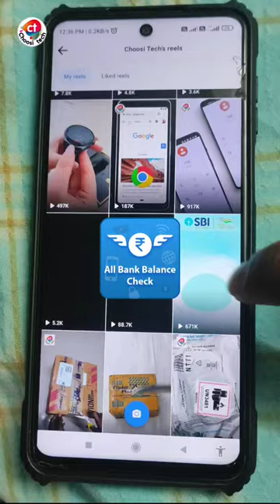Check Bank Balance with Missed call instant Result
instagram reels tamil
iphone 6
isha live program today
jai shankar foreign minister
jcb
jellyfish
jio 5g activation in tamil
jio 5g unlimited data plan tamil
jio 5q unlimited data tamil
jio 5g welcome offer tamil
jio data loan tamil
jio free data
jio free data 2023 tamil
jio true 5g tamil
joker song
kabaddi video tamil whatsapp status
kannada learning for beginners
karuppu perazhaga
kawasaki ninja h2r
kayal
kgf mother song tamil
kgf youtube channel
kite
leo updates in tamil
Ig v60 thinq 5g
little singham in tamil
long distance love whatsapp status tamil
love songs tamil
magic tricks in tamil
maha shivratri status tamil
malli padam
mama kutty song
manali trip
masana kollai
messi dribbling technique
mockingbird
modern warshipshope song
how to download tv series
how to get 1gb data in vi
how to get free 1gb data in vi
how to get free data on airtel
how to get free data on vodafone
how to make beyblade stadium
how to monetize instagram
how to register place in google map
hulk dog pitbull
infoman
insta millionaire pocket fm full story 315
instagram bonuses
instagram earn moneyfree fire tamil
free internet on airtel
free online courses with certificates in tamil
games
gana sakthi new song
godzilla movies tamil
google play
goundamani iyer comedy
green tea recipe in tamil
hand tractor
harris jayaraj music
harsha sai whatsapp status tamil
havoc brothers songs
hinjewadi phase 3drawing
drums
duniya whatsapp status full screen
en kannukulla oru sirukki whatsapp status
fast food eating
fire boltt cobra
food reviews
food shorts
food shorts tamil
football skills
free airtel data
free certificate course
free data for vi
free firecomputer photo editing app
cooku with comali season 4
COW video
cricket live
CWC 4 promo
cyber tamila
daiva short film tamil
dance ramesh wife dance
dancing songs
data free airtel
devathai aval oru devathai whatsapp status
dj black vijay tv counter
dị music telugu
dominar 250 top speedbride entry
bts shorts
bts tamil dubbed episode
bts tamil edit
bus
caligula
checkers game
chike chike boom boom song
chilla chilla song
chinna mullu kadhali allo song whatsapp status full sc...
chutti tv
chutti ty video
comedy
commodity tradingbaby comedy
baby dance
baby shorts
bbc documentary modi ji full video
beautiful drawing
beethoven
believer
believer song
best dating app tamil
best term insurance
bgm tamil whatsapp status
bharathi kannamma today episodes
bigg boss vikraman wife
bike side stand repair
bomma padamairtel free 1gb data miss call number
airtel free data 2023
airtel office number
airtel video
airtel vodafone
alex stand up comedy
amman songs tamil
anantham full movie in tamil
animate aishu channel
antman and wasp quantumania post credit scene
asuran review in tamil
aunty saree cleavage
auto video
ayyappan interview tamil
avyappan kovil busweb series download
18 + content
1gb data free airtel 2023
4k movie download website
4k video
5g unlimited data jio tamil
60fps movie download site
60fps movies download website
67 thalapathy
about bizgurukul in tamil
ae watan song
airtel
airtel 1gb data free
airtel 1gb free data 2023
airtel data free
airtel free 1gb dataharris jayaraj songs whatsapp status
how to claim 1gb data on vi app
how to download 60fps movies
how to download thunivu
how to download thunivu movie in tamil
how to download thunivu movie in tamil in google
how to download tv shows from website
how to get 1gb data free
how to get 1gb free data in vi
jio 5g free data tamil
kothumai paniyam recipe in tamil
nayagan meendum vara song whatsapp status
shorts
unnil tholaintha ennai whatsapp status
varisu full movie tamil
vodafone free data tamilinstagram bonus
jio 5g free unlimited data tamil
jio free data tamil
thalapathy 67
vi 1gb free data
vi free data tamil
4k movie download
4k movies download website
airtel 1gb free data
bus game
earth destroy
free data airtel
gana song
goku
harris jayaraj songs whatsapp statusvodafone free data
vodafone 1gb data free
vodafone free 1gb data
free 1gb data airtel
vodafone 1gb data free number
free vodafone data
vi free data
how to download 60fps movies in android
vi free 1gb data
18+ content
1gb free data airtel
free data
free data vodafone